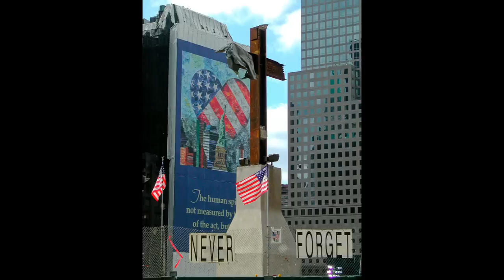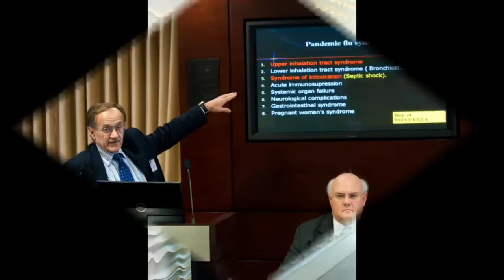Robert Merhaut Photography - A Presentation of Images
Portfolio of Images - Robert Merhaut Photography